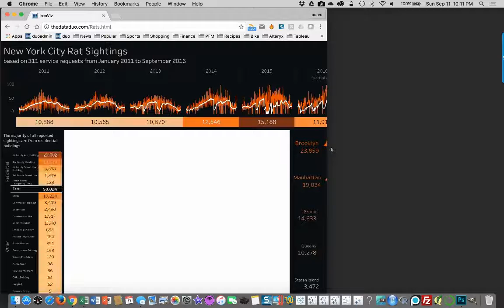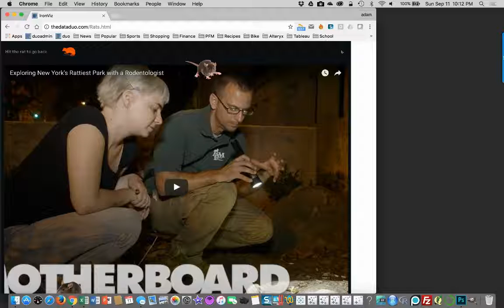New Rat City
Featured packed.  Mobile animation with JavaScript API.  Hexbins. Collapsible Containers and more!